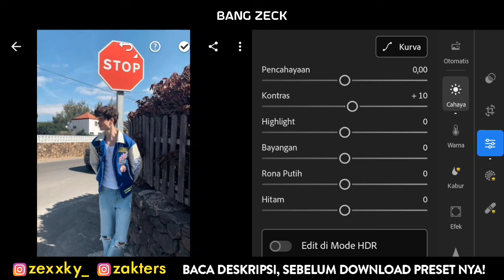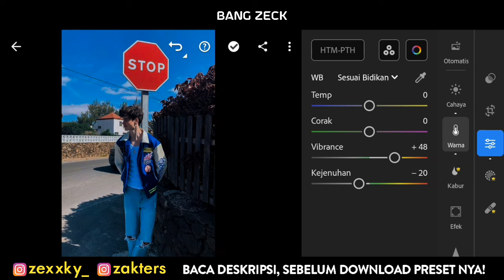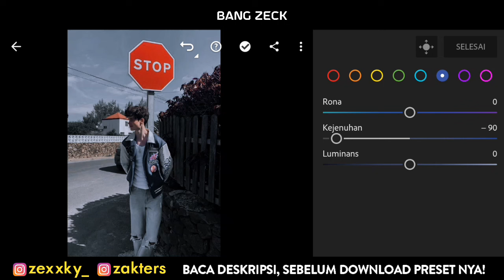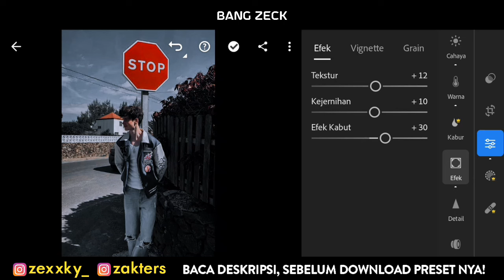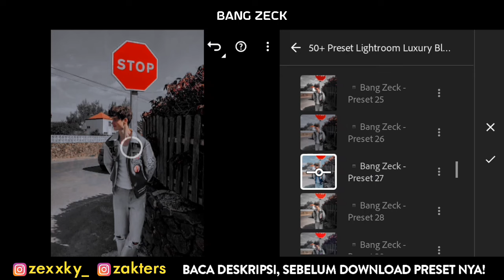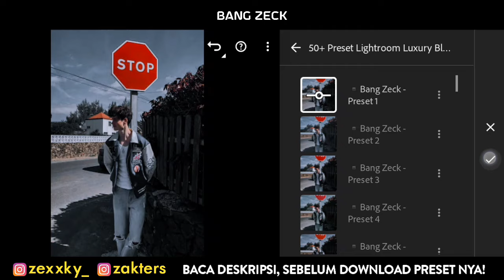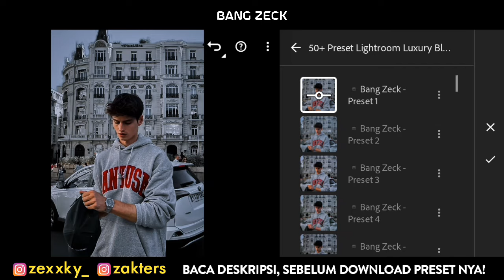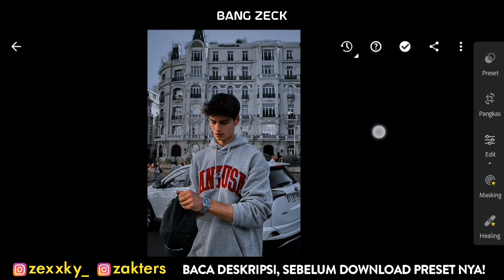50+ PRESET LIGHTROOM TERBARU 2024 | LUXURY BLACK | LIGHTROOM TUTORIAL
50+ PRESET LIGHTROOM TERBARU 2024 | LUXURY BLACK | LIGHTROOM TUTORIAL

Preset Lightroom yang akan aku bagikan di video kali ini adalah Luxury Black
📌 CARA MENDAPATKAN PASSWORD :
1. PASSWORD AKAN MUNCUL DI BAGIAN KIRI TENGAH
2. TONTON VIDEO DARI AWAL SAMPAI AKHIR JANGAN DI SKIP, KARENA ADA SUARA NOTIFIKASI KETIKA PASSWORDNYA MUNCUL.

PENTING‼️
PASSWORD TERDIRI DARI 4 ANGKA DAN AKAN MUNCUL SECARA TERPISAH,DIPISAH MENJADI DUA BAGIAN YAITU PASSWORD PERTAMA & PASSWORD KEDUA
CARA MEMASUKKAN PASSWORD :
⏬ CONTOH :
Password 1 & Password 2 di gabung
Dalam contoh di atas, password nya adalah 1234

📌 GUNAKAN ( GOOGLE CROME ) UNTUK MENDOWNLOAD PRESETNYA!

» Semua foto yang di tampilkan di dalam video adalah milik pemiliknya masing-nasing dan semua foto hanya untuk tujuan ilustrasi.

Hastag